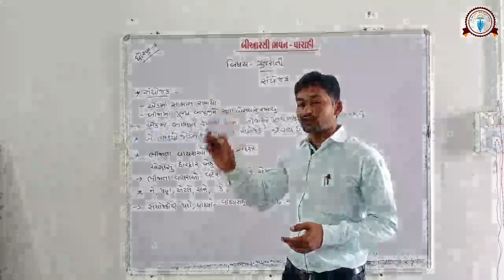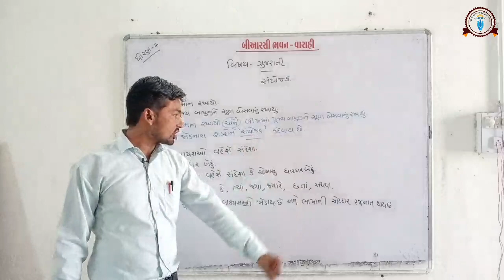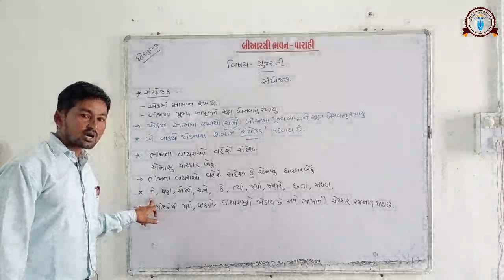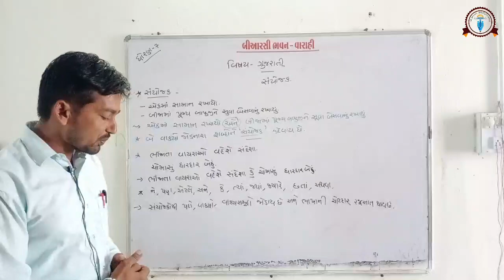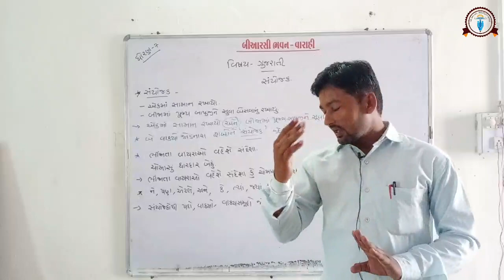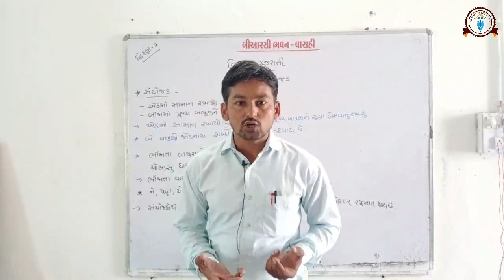ધોરણ : 7 વિષય : ગુજરાતી એકમ : સંયોજક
ચૌધરી રણછોડભાઈ,  બોરૂડા પ્રાથમિક શાળા